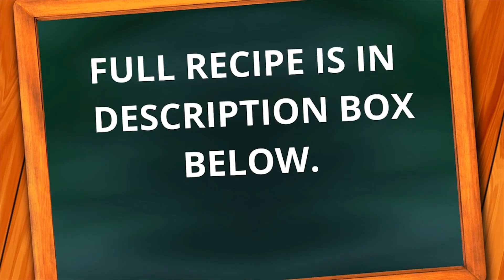How to Cut Sweet Potatoes | Cut fries and Cubes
Welcome! In this video, we’ll show you how to easily peel and cut raw sweet potatoes into matchsticks for fries, sautéing and quickly cut sweet potato cubes for salads, smoothies, snacks or cook in soups. Cutting sweet potatoes in advance is a great way to meal-pre for an easier dinner. See it @

Chapters
00:00  | Intro
O0:15 | Let's cut sweet potato fries
00:50  | Cutting sweet potato into cubes
01:50 | Promo sweet potato pie recipe @